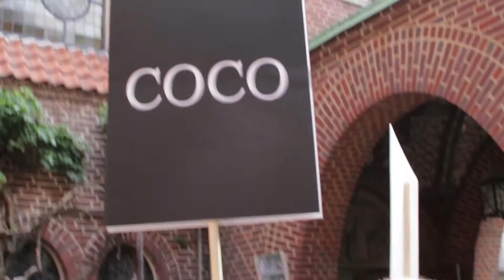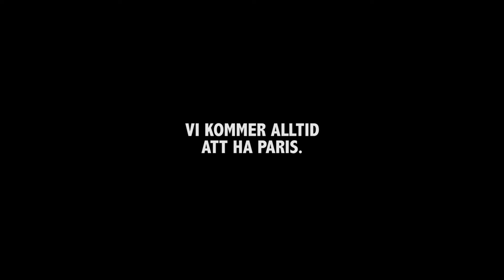SIST MEN INTE MINST... | VLOGG #016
Ställ frågor i kommentarsfältet om du undrar något om SSP eller Paris!

500px : albertjonsson99